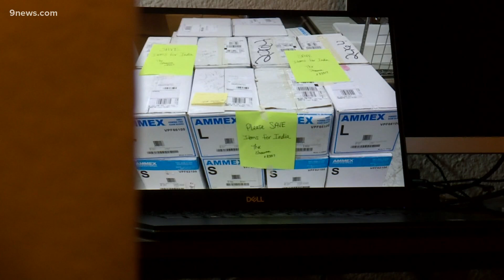UCHealth doctor helps support India during COVID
She just traveled to India in hopes of watching her brother recover from the virus that has taken her second family member.